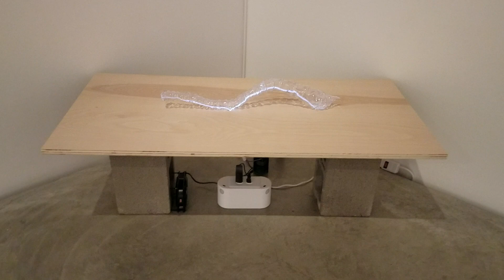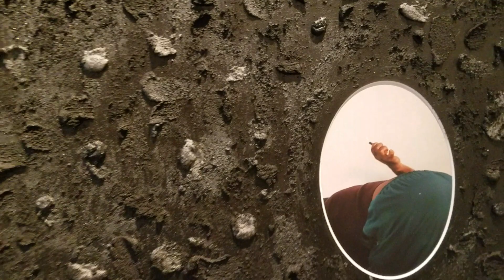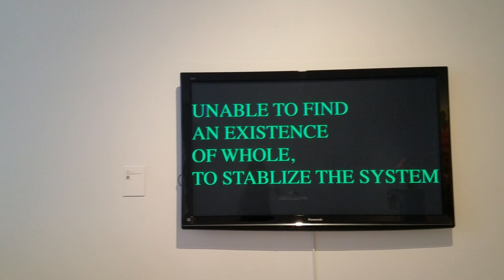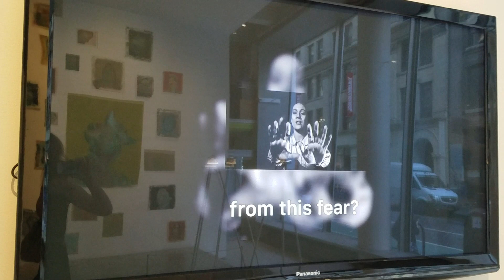Accidentally in New York I found this gallery and luckily I had a fresh test. thanks Parsons Gallery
Accidentally in New York I found this gallery and luckily I had a fresh test. Probably it has already passed, but I immortalized it on video

Hi there!